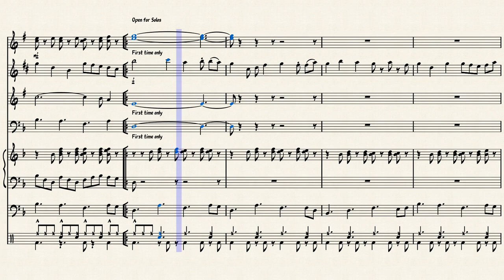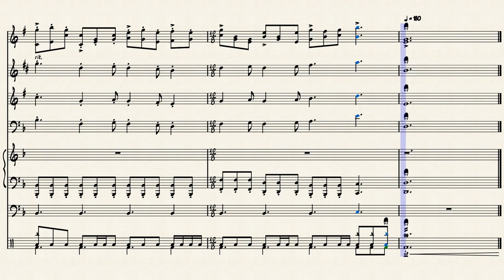"Coffee Break" for Jazz Combo - Joseph Bove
Grab a cup of joe as you listen to the sweet and bitter sounds of "Coffee Break". Pull up a chair and get a whiff of the pot that's brewing and listen to the second installment in the "Workplace Collection"!

If you want to see some work in progresses/other things, you can check out my Musescore profile